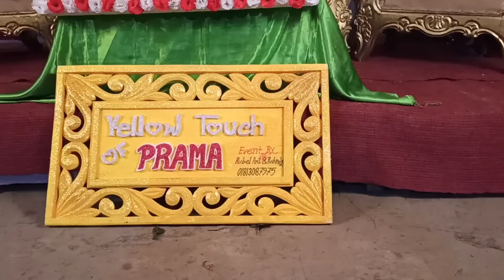Event by Rubel Art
New staj saj
Holud staj
New staj2021
Rubel art